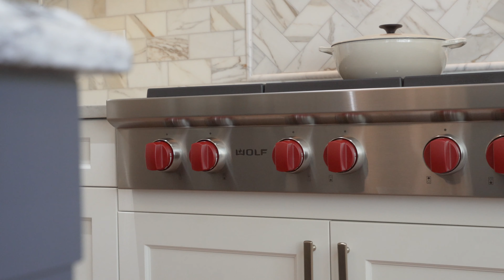Welcome to 39W533 Sheldon Ln, Geneva, IL 60134 | Presented by Martha Dorfler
Welcome to 39W533 Sheldon Ln, Geneva, IL 60134
Presented by Martha Dorfler
Broker, RE/MAX Excels